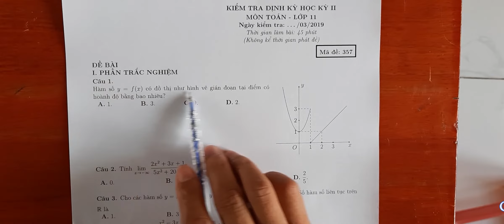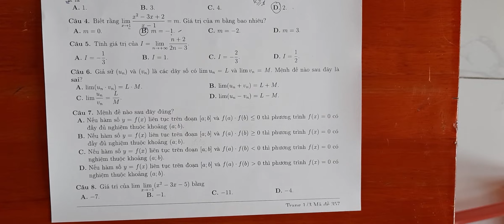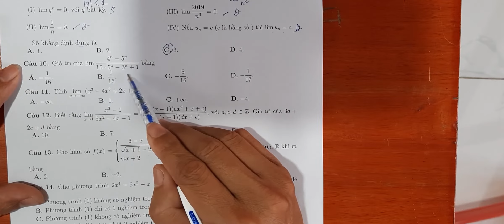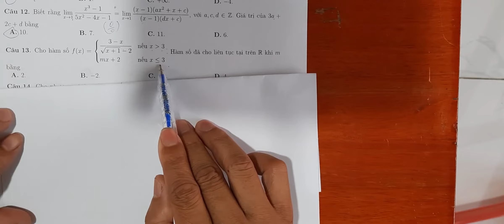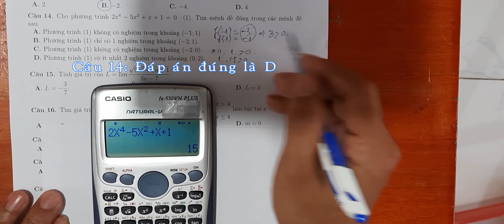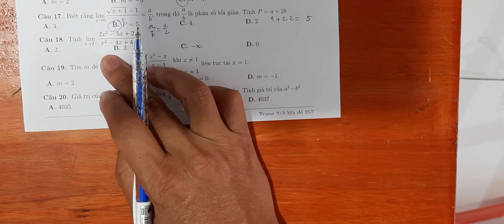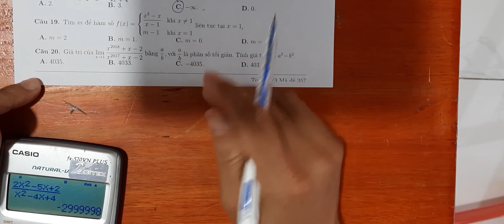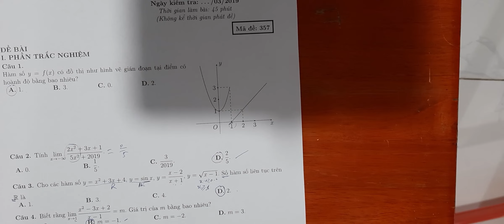Giải đề thi giữa HKII Chương 4 Giới hạn (20 câu)